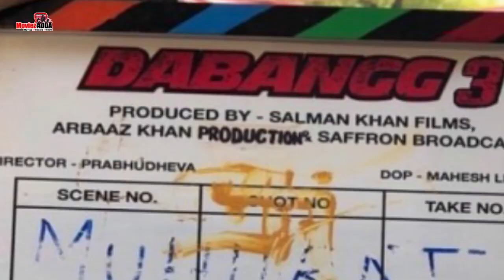Salman Khan Poses With Fighters Gabbar And Mohit On The Sets Of Dabangg 3